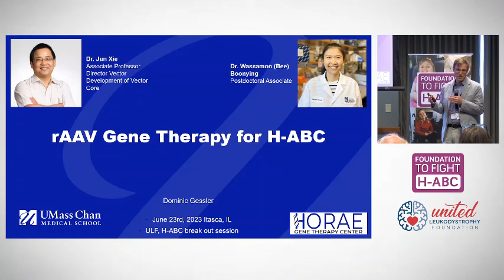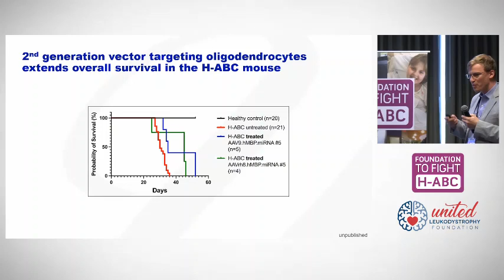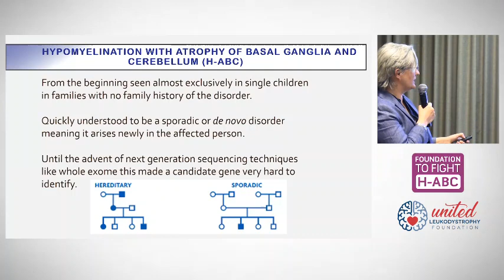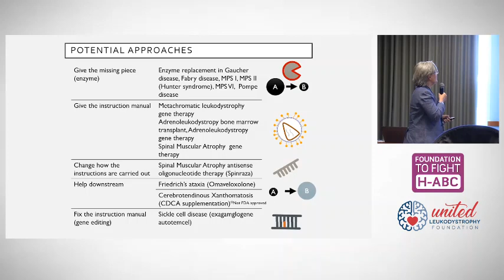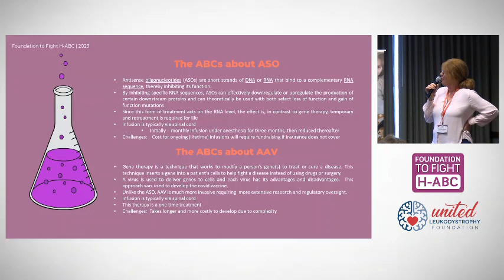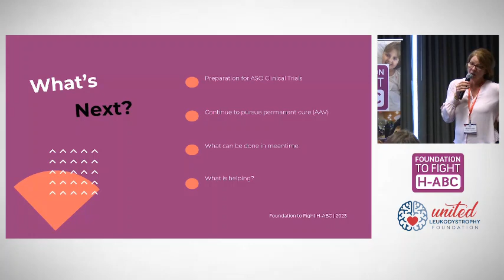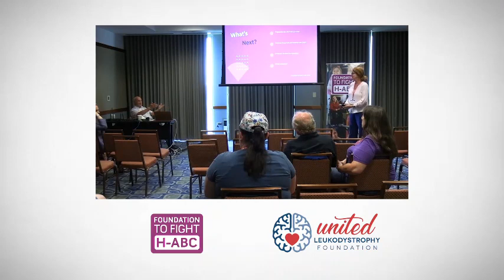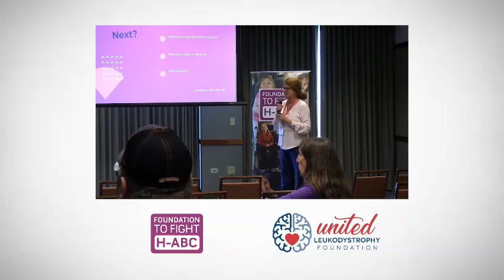2023 ULF Family Conference: H-ABC presented by Foundation to Fight H-ABC